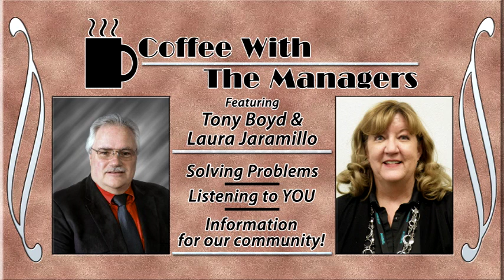Coffee With The Managers ~ Dec. 1, 2016